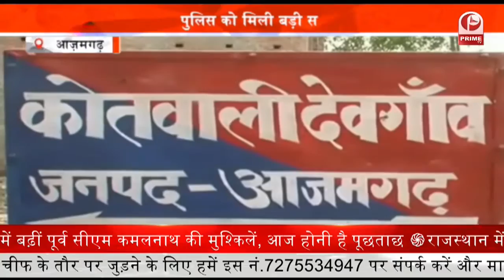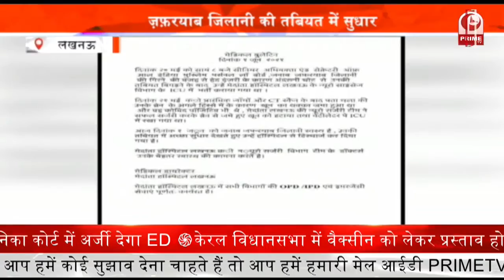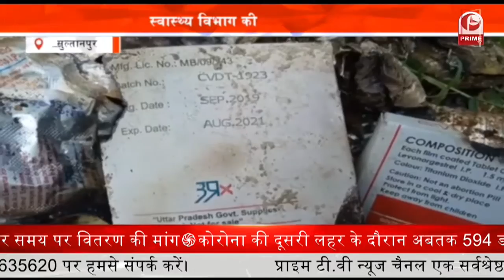PM Modi की अध्यक्षता में लिया गया ये बड़ा फैसला || Prime Tv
PM Modi की अध्यक्षता का सबसे बड़ा फैसला , CBSE बोर्ड की 12वी की परीक्षा रद्द

PM Modi की अध्यक्षता में अबतक का सबसे बड़ा फैसला

CBSE बोर्ड की 12वी की परीक्षा रद्द

CISCE 12th Exam भी रद्द

पीएम नरेंद्र मोदी की अध्यक्षता में हुए बैठक में इस बात पर फैसला लिया गया. पीएम ने कहा कि छात्रों की सुरक्षा ज्यादा जरूरी है. उन्हें इस वक्त में परीक्षा देने के लिए मजबूर नहीं किया जा सकता है. इस फैसले के बाद ICSCE बोर्ड ने भी 12वीं की परीक्षा रद्द करने का फैसला लिया है.